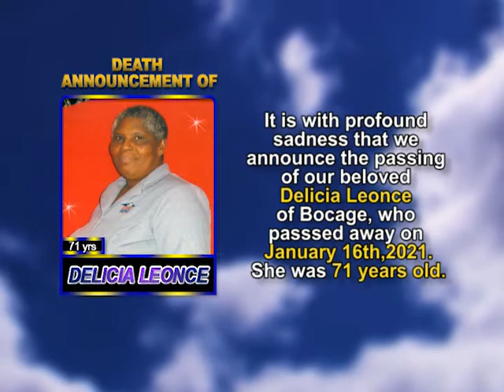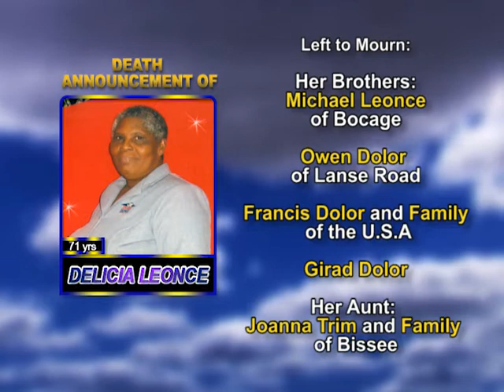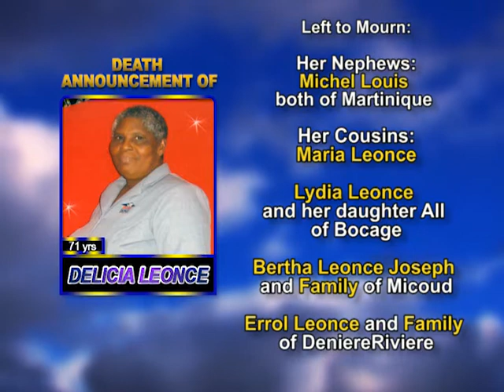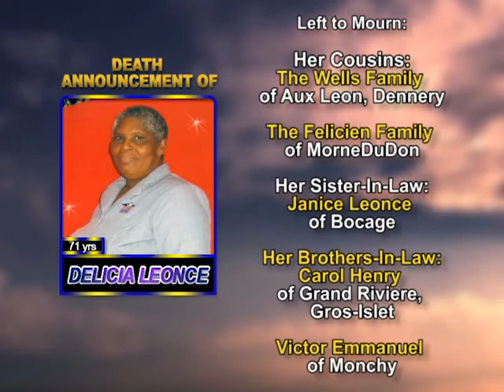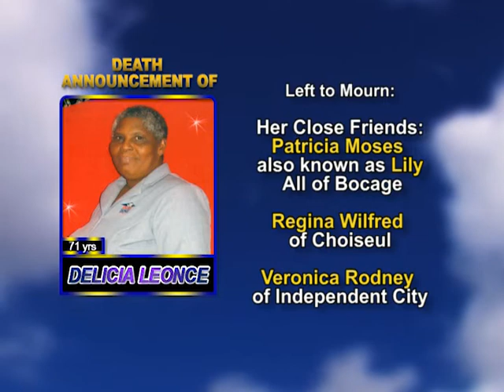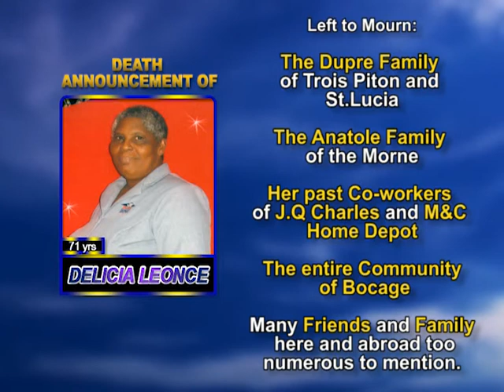Delicia Leonce long